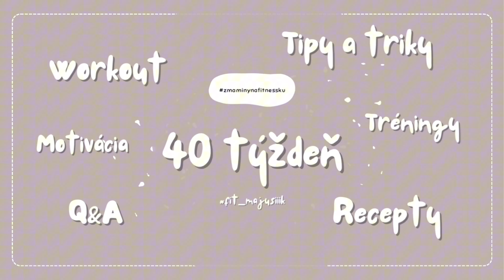ZMNF | Plaváreň Uničov | 50-tka | VIF | Hviezda parketu | 40týždeň